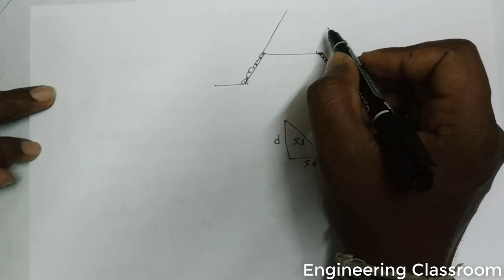সড়ক এর মাটি কাটাতে ও ভরাটে এর কাজের এস্টিমেট